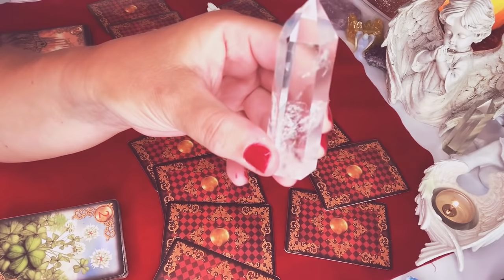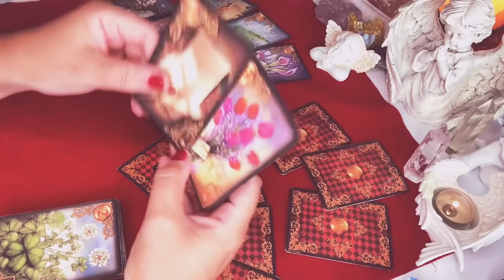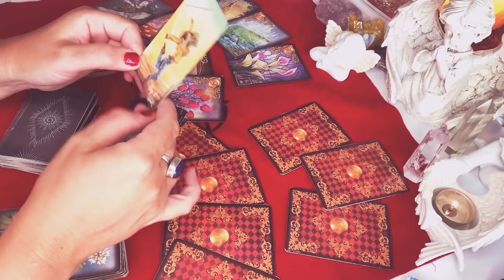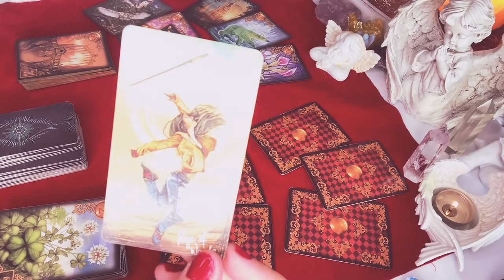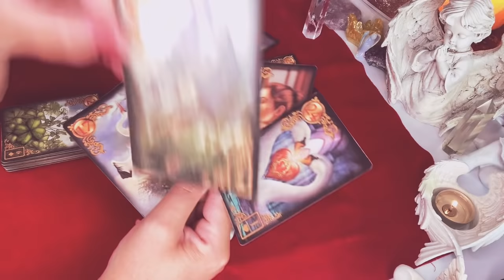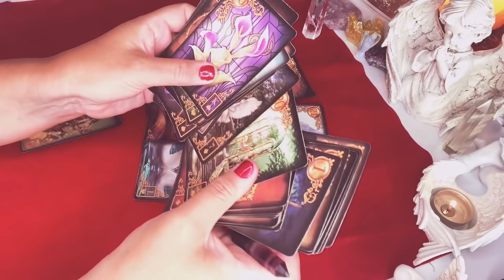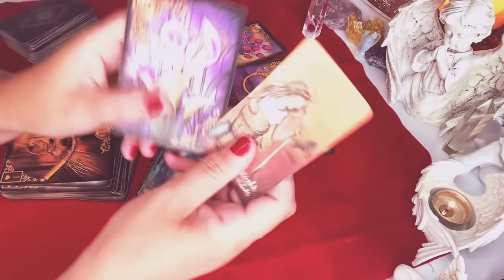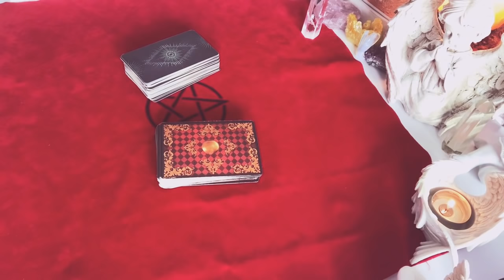Orakel❤️CZY SIE SPOTKACIE?❤️wybierz grupe❤️2x7#Kart#LENORMANDA+1 Karta TAROTA❤️magia porady❤️